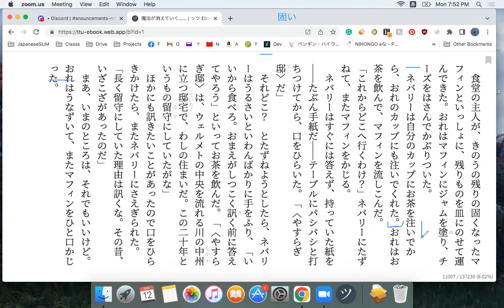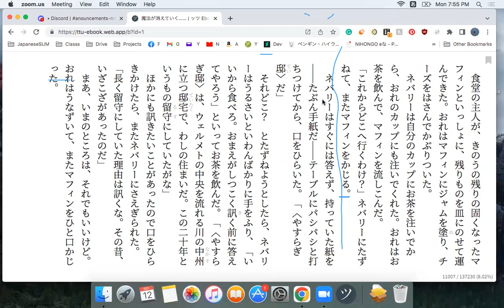The Magic Thief Disscussion 16 魔法が消えていく…